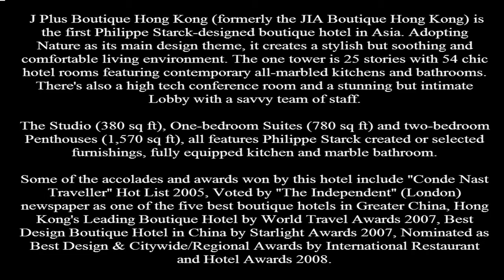J Plus Boutique Hong Kong, Hong Kong Five Star Luxury Hotel